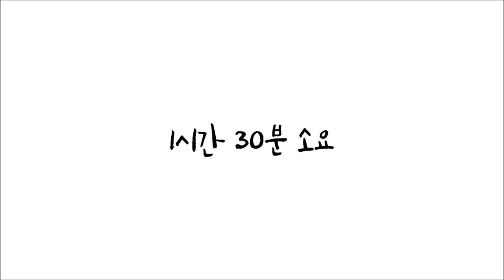케이크를 잘 그리는 방법